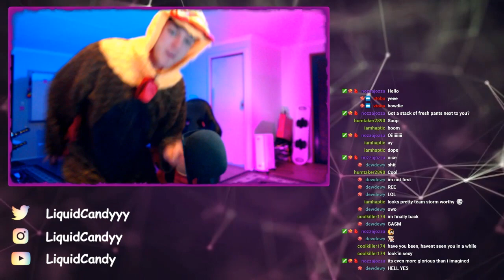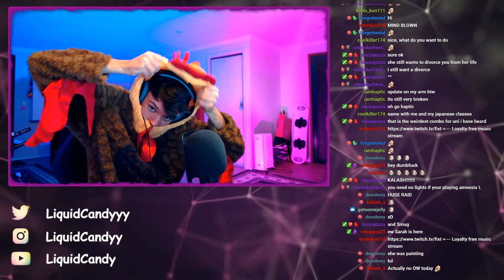Keanu Reeves Will Protect Me │Scariest Horror Game of 2019 ? | Amnesia the Dark Descent #1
The scariest game of 2019 .

                          ✘ Social Media ✘

Ahh good old Amnesia the Dark Decent. I never got around to playing it until now !! I thought it was finally time to get the horror games onto the channel.  I had a blast streaming this on twitch the other week and hopefully everyone enjoyed the video that i made with the footage. Im probably going to be making an Amnesia the Dark Decent part 2 and maybe even a part 3 !! The summer sale / winter sale for us Aussies is coming to steam soon and im thinking of buying the Outlast Sequels to play on stream as well. That means more horror on youtube hahaha.  All the footage came straight from my twitch channel where i go live Monday - Friday at 8pm AWST. Make sure to stop by if your interested in seeing these clips live !!

All the plays i made myself and came straight from my twitch channel where i go live Monday - Friday at 8pm AWST